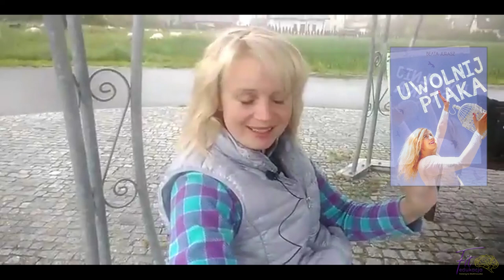Z KSiążką w lesie 3 Dzień Mamy